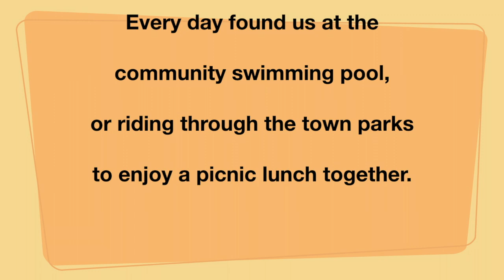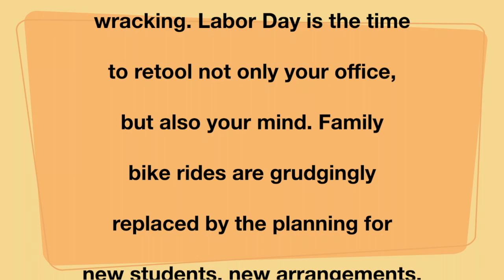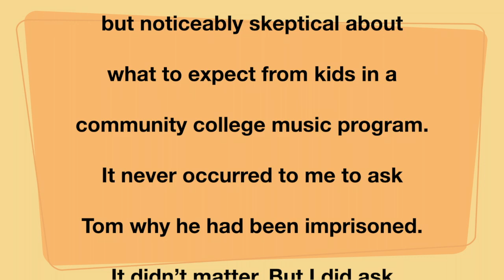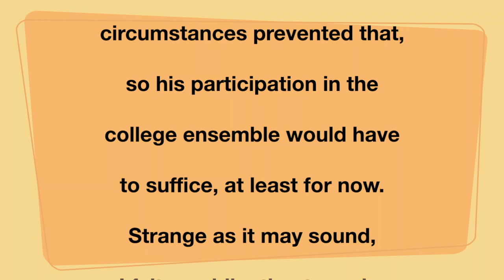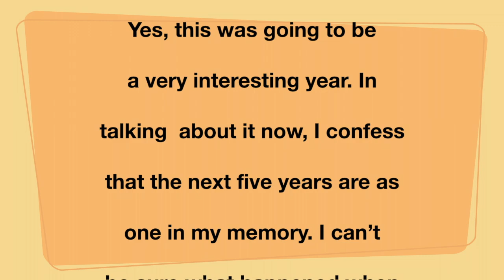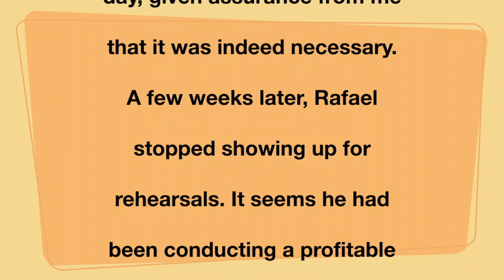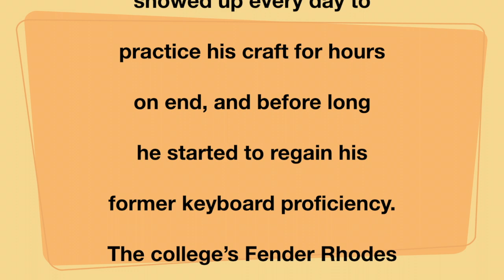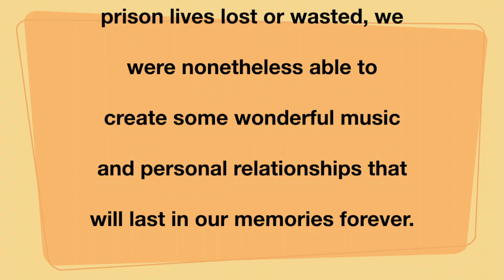The Phone Call Episode 6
“The Phone Call” is a serial YouTube Video Story about a College Jazz Program and the Teacher Who Directed It. Continue This True Story With Episode 6. Check Out "A Lifelong Love Affair with the Creative & Performing Arts, Business and Education"